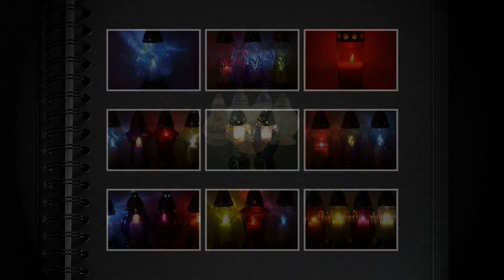Złoty znicz szklany wkład parafinowy 95h hurtownia zniczy okolicznościowych CHT8 Boże Narodzenie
Złoty znicz szklany z wkładem parafinowym 95h hurtownia zniczy okolicznościowych
Atrakcyjne ceny.